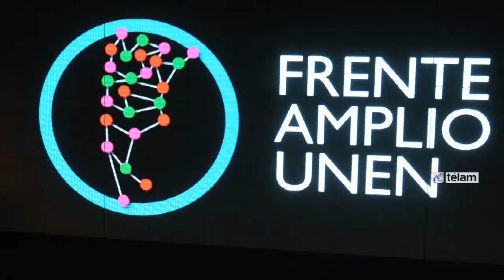Artaza: "Lilita tiene un sentido individual de la política y no colectivo"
El senador radical consideró que por ese motivo Elisa Carrió “fragmentó” todos los espacios políticos y alianzas por las que pasó, al tiempo que sostuvo que “tiene que pasarse urgentemente al PRO”.

 “Dividió al radicalismo, al ARI, a la Coalición Cívica, y ahora a UNEN. Debe replantéarselo. Desairó apenas se creó el Frente Amplio UNEN a Pino Solanas y quiso llevarnos a una alianza con el PRO”, dijo Artaza en diálogo con TN.

El senador radical ironizó sobre este acercamiento de Carrió al PRO, y dijo que “tiene que pasarse urgentemente al PRO”, y los terminará dividiendo a ellos también.

Artaza dijo también que “no hay oposición fragmentada”, sino que “posiciones como la de Carrió fragmentaron a UNEN”, y recordó que cuando UNEN nació tenían “un tercio del electorado”.

“Le deseo suerte porque le tengo afecto y respeto, pero tiene que jugar al tenis y no al handball o al fútbol, y creo que se va a ubicar en ese lugar individual de la política”, consignó.

Artaza fue consultado sobre la acusación de Carrió respecto a los vínculos que mantienen integrantes radicales de UNEN con el gobierno nacional, a lo que respondió que “naturalmente” entabla “permanentemente diálogos” con funcionarios del Poder Ejecutivo, y que “ha tenido varias reuniones”, y que las seguirá teniendo.

“Con quien tenemos que hablar los senadores si no es con los funcionarios que manejan los presupuestos para reclamarles obras para nuestras provincias”, se preguntó el senador radical por Corrientes.

Artaza puso la lupa sobre las posiciones de algunos medios de comunicación que “propician el republicanismo y el diálogo y cuando uno se sienta a dialogar con cualquier fuerza política, parece un error”, ante la insistencia del medio en preguntarle por sus vínculos con el ministro de Planificación Federal, Julio De Vido.

“Cuando uno es senador de la oposición, uno se sienta con los funcionarios a reclamar obras de infraestructura. Tengo reuniones permanentes con funcionarios”, dijo.